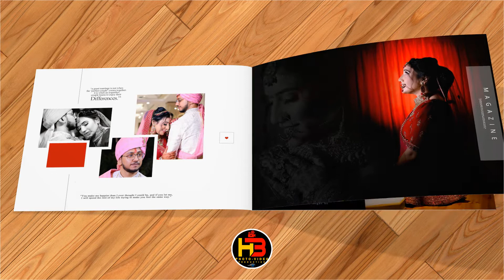Pahadi Wedding Album Gaurav - Rashmi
Professional Wedding Photography & Film-Making
📲 For Events/Queries